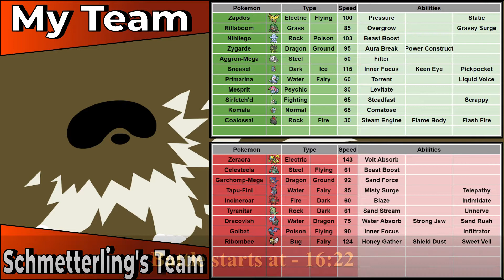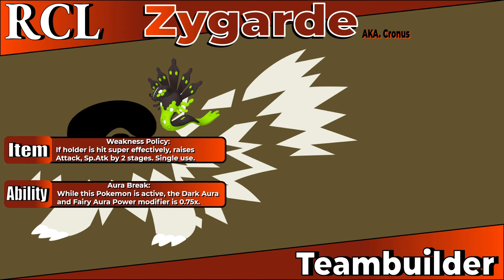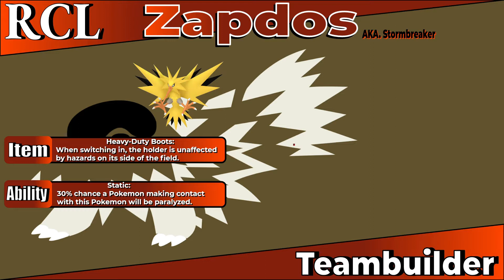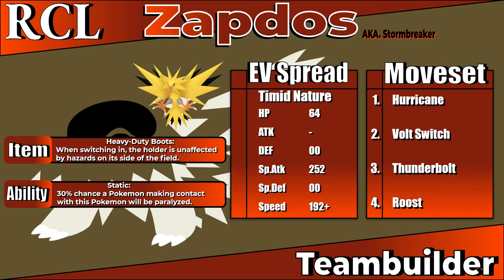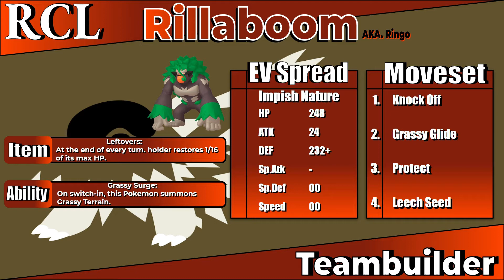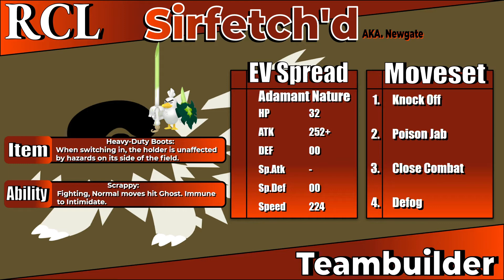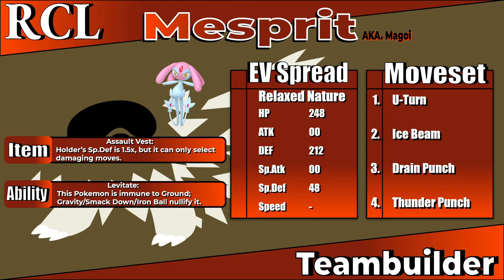ZYGARDE JOINS THE BATTLE! / RCL S4 - Week 6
Here is my RCL Week 6 Teambuilder and Battle vs FC Bayern Munchlax coached by Schmetterling, let me know what you think of the video in comment section below. NOW! how do you predict this battle will go?